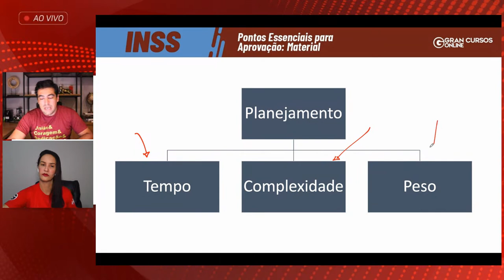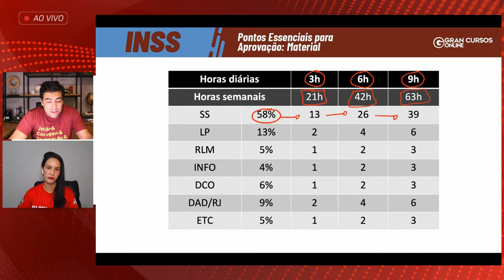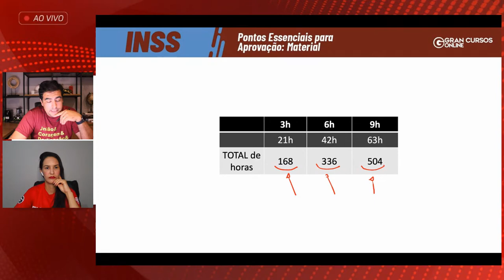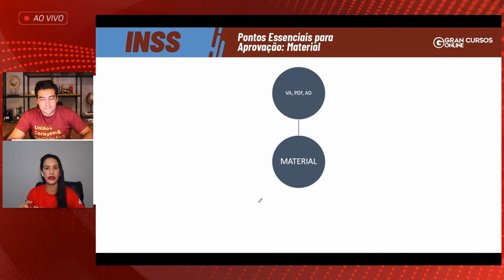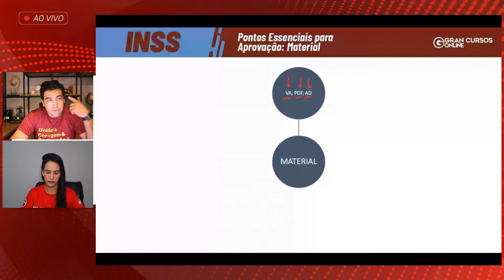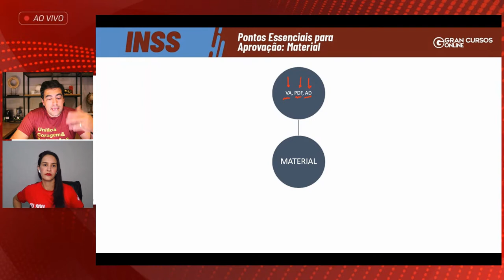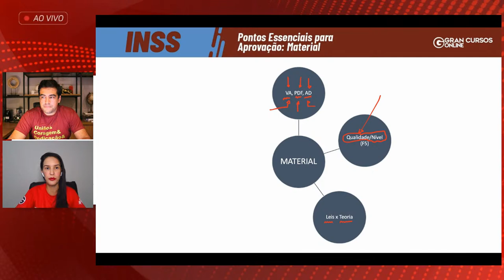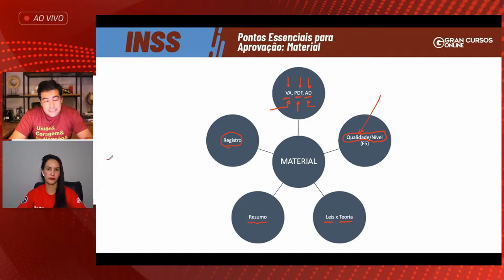Concurso INSS | Pontos Essenciais para Aprovação: material Com Cristiane Capita e Eduardo Cambuy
🚨 GRAN PÓS: A democratização total: Esteja ao vivo e aproveite O MAIOR DESCONTO DA HISTÓRIA. 🗓️ Dia 10/10, às 9h48.

🎉A maior chance da sua vida: Aproveite a Assinatura Ilimitada com mensalidades a partir 69,90!

Início: 00:37